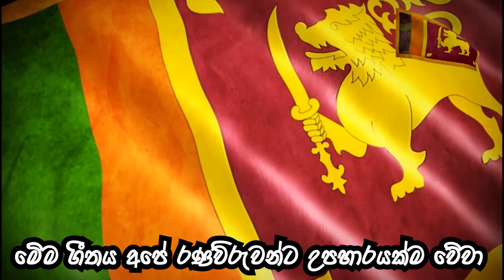Ape Ranaviruwo- අපේ රණවිරුවෝ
Video Credit- Sri Lanka Army Diyathalawa

This video does not enable to Monetization
මෙම වීඩියෝව සඳහා මුදල් ඉපැයීම සක්‍රීය නොකරයි